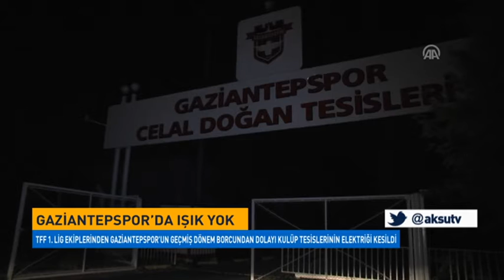Gaziantepspor’da Işık Yok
TFF 1. Lig ekiplerinden Gaziantepspor'un geçmiş dönem borcundan dolayı kulüp tesislerinin elektriği kesildi.

Alınan bilgiye göre, futbolcuların antrenman yaptığı sırada Celal Doğan Tesisleri'ne gelen elektrik dağıtım şirketi yetkilileri, kulübün borcundan dolayı tesislerin elektriğini kesti.

Antrenmanı yarıda kalan futbolcular tesislerden ayrıldı. Özel güvenlik görevlileri ve kulüp çalışanlarının tesislerin bahçesinde ışıldak eşliğinde oturdukları gözlendi.